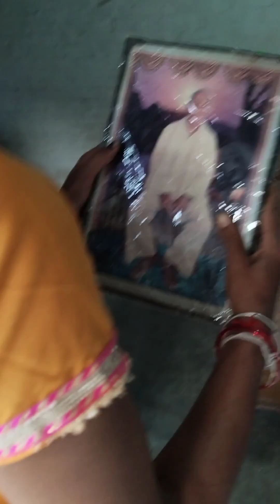मैं शहर छोड़कर क्यूं आई गांव 🤔🤔||गाव की दुनिया||दुर्गा पूजा visharjaN